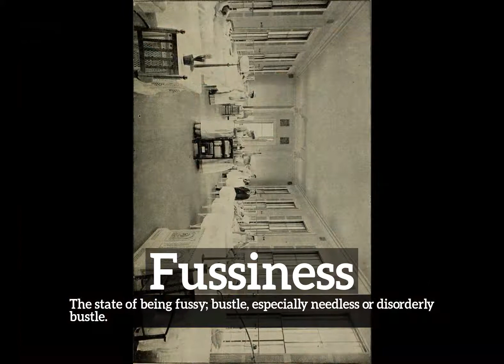How Does Fussiness Look? | How to Say Fussiness in English? | What is Fussiness?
Learn how to pronounce fussiness with Imago Spectrum.

What is fussiness?
How does fussiness look?
How to say fussiness in English?
What does fussiness represent?
What is the defintion of fussiness?

Imago Spectrum allows you to easily memorize common English words and phrases by joining visual and auditory learning environments into a short video. Focus on the images and repeat fussiness several times for best retention results.

In this video we are speaking the word, fussiness. Do take note of how fussiness is spelled.
The definition of fussiness is listed below the word in the video.
Fussiness:  The state of being fussy; bustle, especially needless or disorderly bustle.